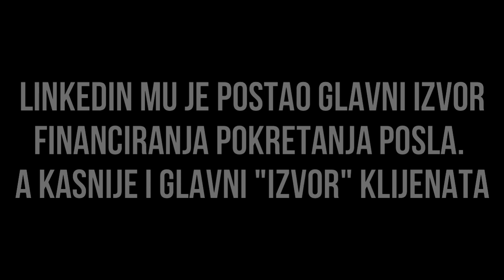"Kad godinu dana nisam uspio pronaći posao, odlučio sam pokrenuti vlastiti" #35 NAJAVA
Što kad ostaneš bez posla i ne uspiješ pronaći novi?

Želiš pokrenuti vlastiti posao, a nemaš novaca?

Što napraviti u ovakvoj situaciji?

Poslušajte sutra što je napravio naš gost!